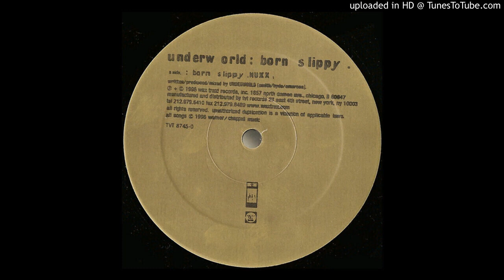Underworld Born Slippy Nuxx